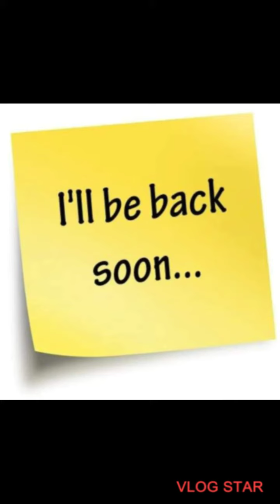NYNY MAKING BAKED BEANS WITH GROUND TURKEY MEAT💜💚💜💚💜💚